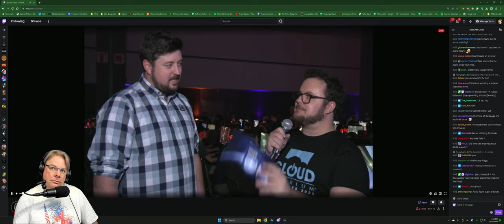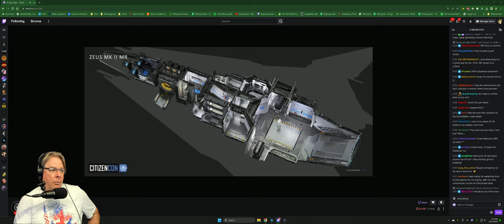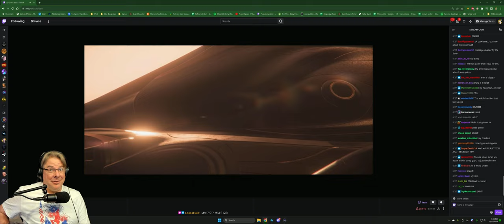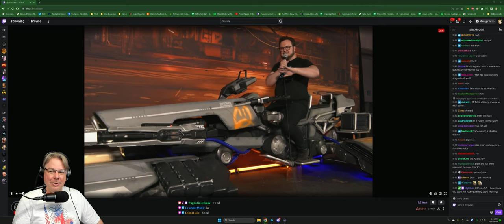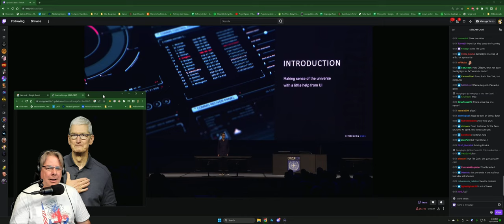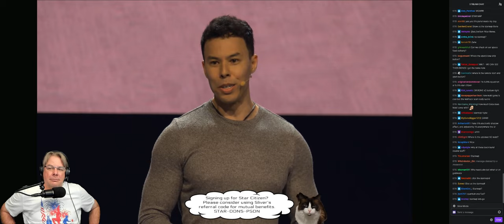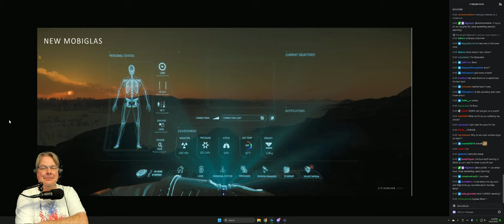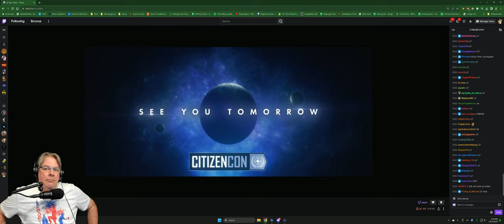CitizenCon Day 1 Part 2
Watching CitizenCon part 2 of day 1 with some peeps.